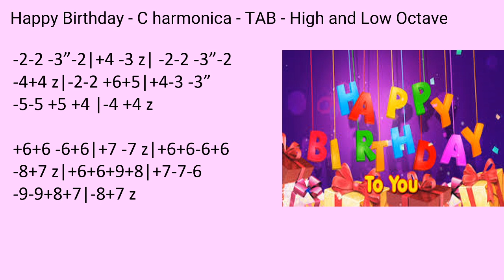practice: Happy Birthday - C harmonica - TAB - High and Low Octave